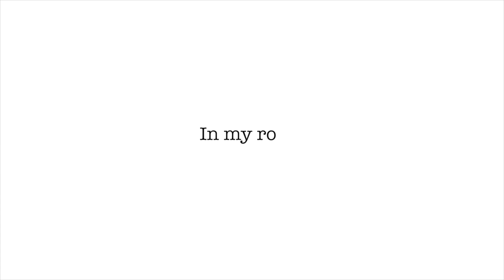【ノートツアー】3行日記で日記を始めてみませんか？【ロルバーン活用術】